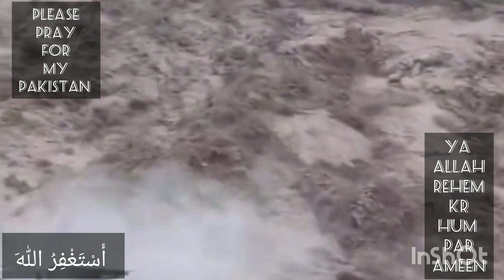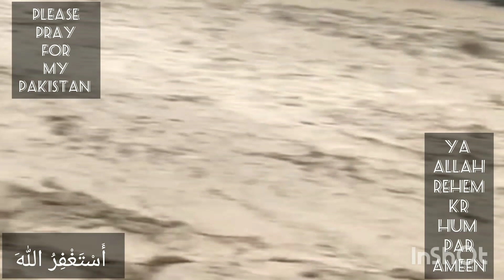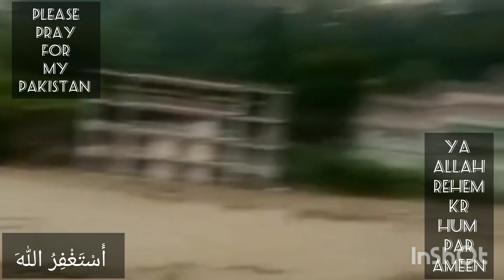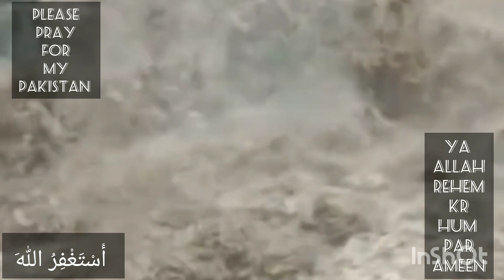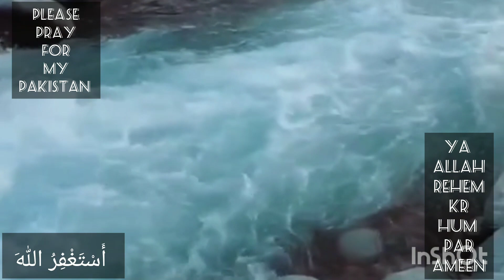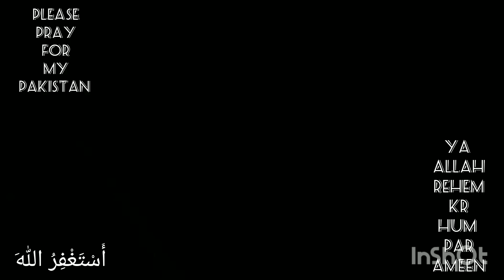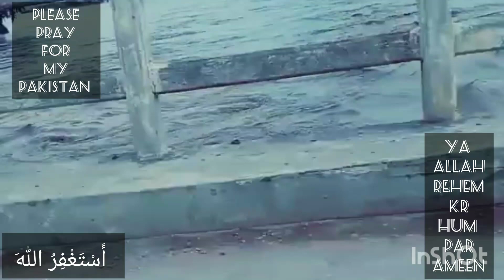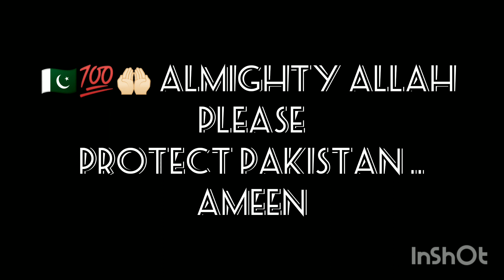Flood Pakistan 2022 | Pakistan flood today | Natural disaster